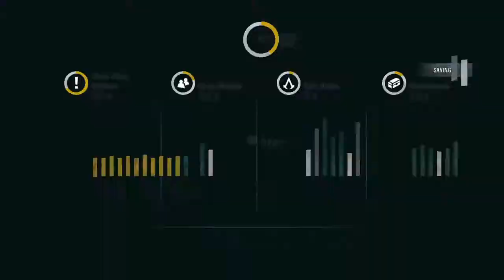Assassin's Creed Unity gameplay part 9 the prison guy!